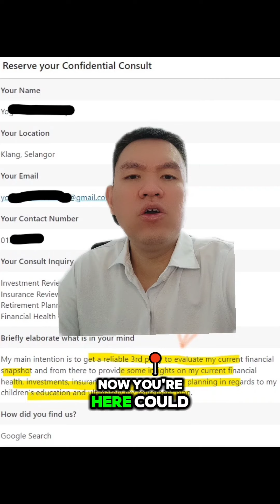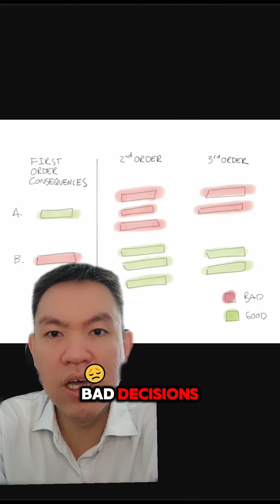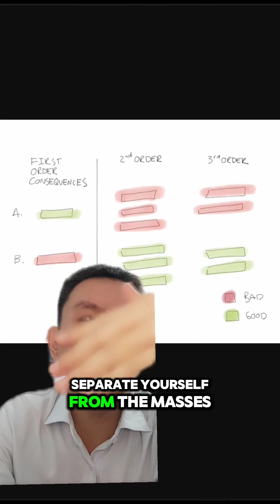Money Worries Malaysian parents have in their 40’s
My main intention is to get a reliable 3rd party to evaluate my current financial snapshot and from there provide insights on my current financial health, investments, insurance coverage and forward planning in regards to my children’s education and ultimately my retirement plan

He could have just took the easy way out of NOT doing anything different just keep doing what he’s doing in his comfort zone, but he didn’t.

Now, let me explain why this type of Forward-Planning thinking mindset will help you get further in life, financially and non-financially.

The more accurate term is 2nd Order Thinking mindset.  1st order thinking is fast and easy but it is simplistic and superficial. It happens when we look for quick fix that only solves the immediate problem without considering longer-term consequences.

For example, whenever you are hungry, you make it a habit to just buy a Bubble Tea to satisfy your hunger.  On the contrary, 2nd order thinking is deeper & more deliberate.

This means thinking about the health consequences of repeatedly drinking Bubble Tea loaded with high sugar when you are hungry instead of eating healthier, cheaper snacks like Cashew Nuts.

2nd order thinkers always ask themselves “And then what?” multiple times.  They also ask themselves — How does the likely result and consequences look like in 10 minutes? 10 months? 10 Years? Even 20-30 years down the road?

2nd order thinking not only helps you solve problems better, it helps you avoid future problems, and take better, wiser actions towards your children education, and retirement goal

Not thinking enough to consider 2nd and even 3rd consequences is the cause of a lot of painfully bad decisions. But if you do, man, that is how you separate yourself from the masses,  which happen to be most of my clients here on our testimonials page.

Any qualified advisor you seek advice from would be able to do 2nd order thinking for your personal finances... Enabling you to see from a different angle, choices you are not even aware of.

As a result, you make better, informed decisions. Sometimes, we don’t know what we don’t know, right?